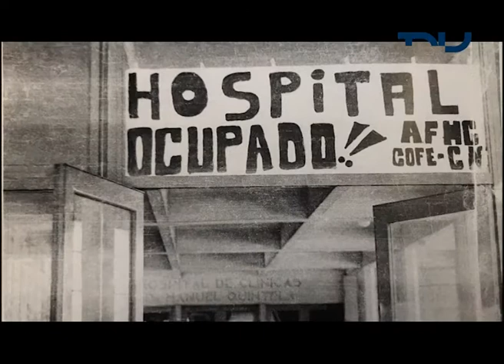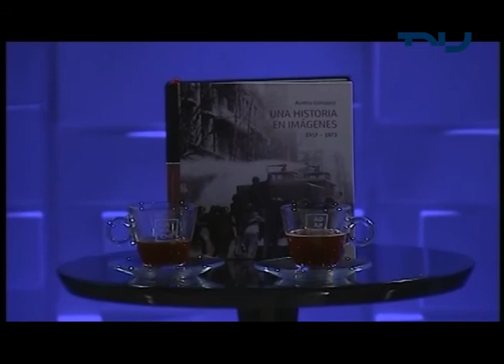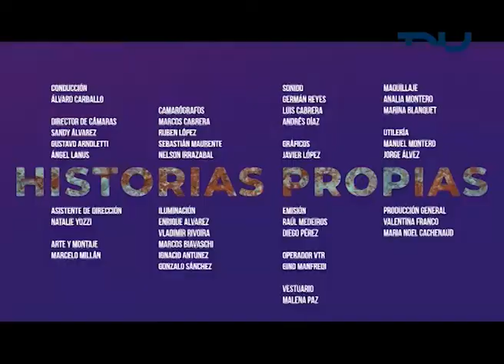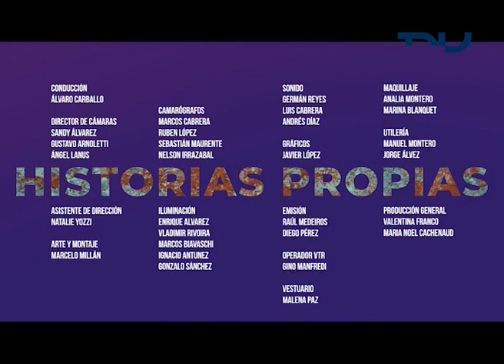Historias Propias (26/8/2019) - Con Aurelio González, fotógrafo